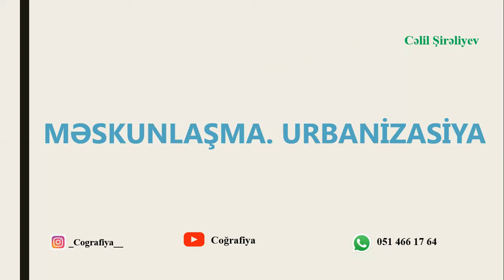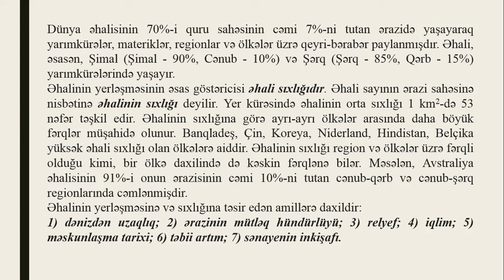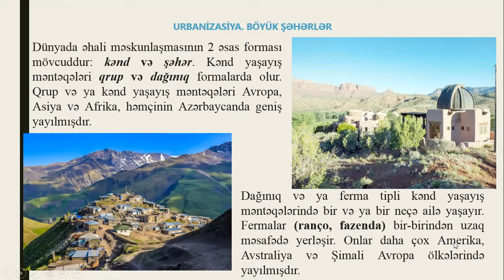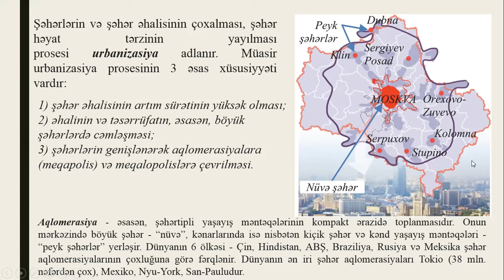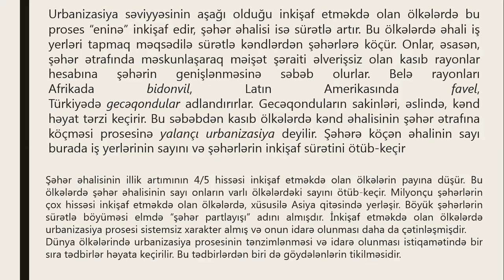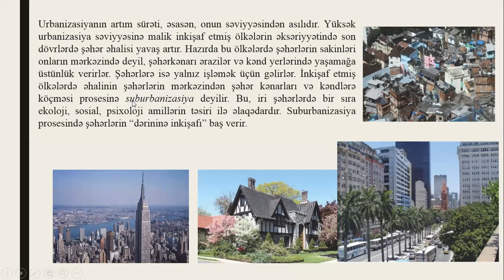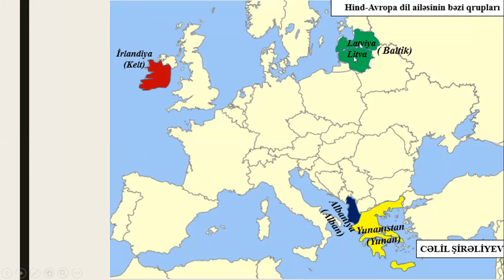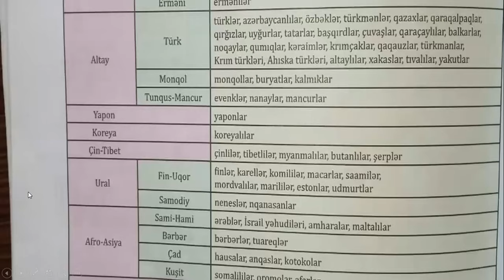Dil Ailələri və Qrupları I Urbanizasiya I CƏLİL ŞİRƏLİYEV